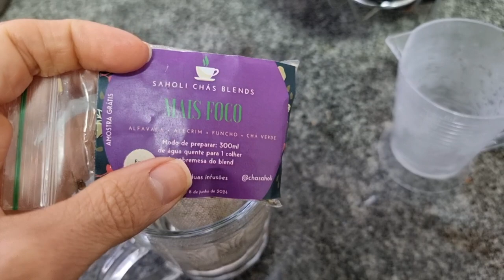ROTINA: TUDO O QUE EU COMO EM UM DIA PARA PERDER GORDURA | RECEITAS, VONTADE DE COMER DOCE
Oii começando mais um vlog de Rotina!!
Fiz café da manhã  saudável e delicioso, conversei se precisa comer na mesma hora que acabar o treino para ter resultados e se consumir produtos sem lactose é mais saudável.

Fê preparou almoço super gostoso!! Fiz panqueca de banana no lanche. E também conversei sobre a vontade de comer doce no frio e a minha estrategia para beber mais água no inverno.

Vem assistir o VLOG!!